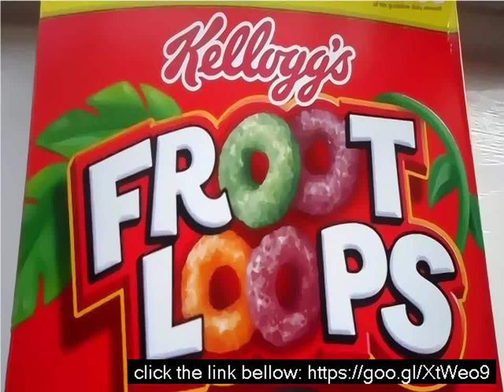Fruit loops sugar